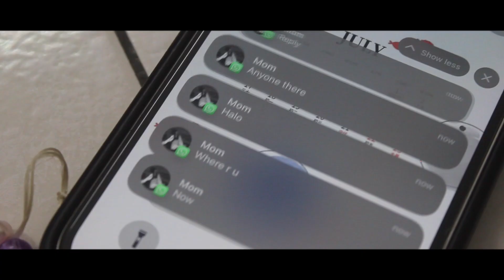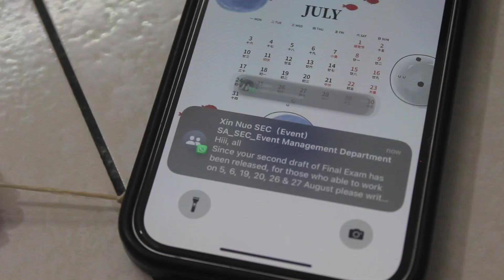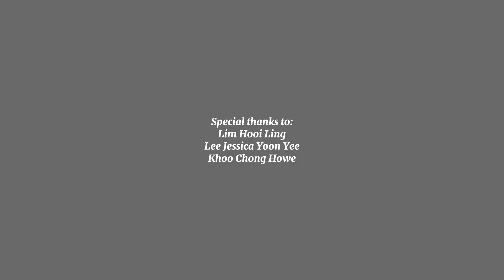'Ask' | A Suicide Prevention PSA | UCSI University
TW: Themes of suicide, domestic abuse, self-harm, and depression.

Group Members:

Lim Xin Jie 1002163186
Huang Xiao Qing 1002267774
Muhammad Aiman Omar bin Shamsul 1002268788
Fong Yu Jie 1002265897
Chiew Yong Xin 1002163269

Directing, Storyboarding, Writing, Camera Operation, Thumbnail, and Music Remixing
(Jaycee) Lim Xin Jie

Subtitle and Editing
Muhammad Aiman Omar bin Shamsul

Actors
MC - Chiew Yong Xin
Mother, Teacher - Huang Xiao Qing
Counsellor, Friend, Extra - Fong Yu Jie

Special Thanks
Lim Hooi Ling
Lee Jessica Yoon Yee
Khoo Chong Howe

Equipment
Editing software - Adobe Premiere Pro
Music remixing tool - Audacity

Stock Footage:
‘Close up video of a baby’ by Kampus Production
‘Children doing swing’ by Marc Espejo
‘Graduates throwing their graduation cap’ Pavel Danilyuk
‘An angry man screaming at a woman covering her ears’ by Timur Weber
‘Man people office relationship’ by cottonbro studio
‘Girl getting bullied in school’ by RDNE Stock Project

Sound effects:
Vacuum distortion by Mixkit
Blizzard cold winds by Mixkit